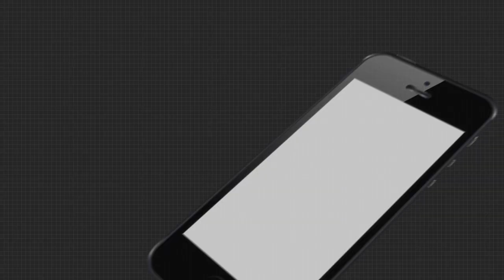ମନ୍ଦିରରୁ ଲୁଟିନେଲେ ଚୋର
ଢେଙ୍କାନାଳ ଯୁବୁଲିଟାଉନ ସ୍ଥିତ ଶ୍ରୀ ଶ୍ରୀ ନାଗେଶ୍ଵର ଶିବ ମନ୍ଦିରରୁ ଗତକାଲି ମଧ୍ୟରାତ୍ରିରେ ଚୋରି ହୋଇଛି। 2ଟି ହୁଣ୍ଡି ବାକ୍ସ ଭାଗିଂ ପାଖାପାଖି 20 ହଜାର  ଟଙ୍କା ନଗଦ ଚୋରି ହୋଇଯାଇଥିବା ପୂଜକ ଅନୁମାନ କରୁଛନ୍ତି। ଟାଉନ ପୋଲିସ ଘଟଣା ସ୍ଥଳରେ ପହଁଚି ଅଧିକ ତଦନ୍ତ ଜାରି ରଖିଛି.